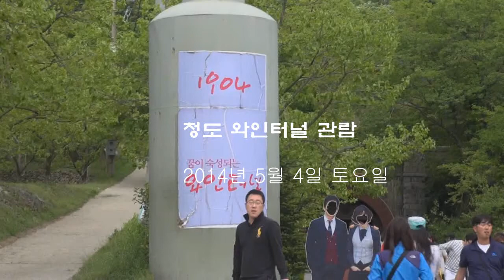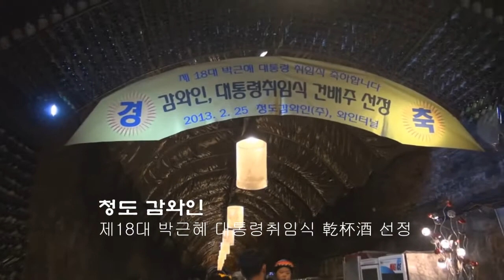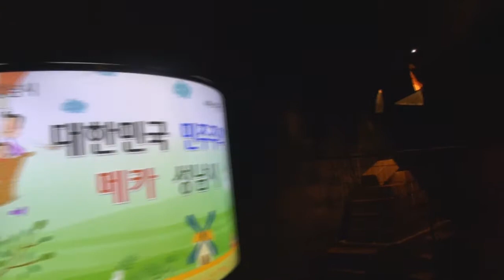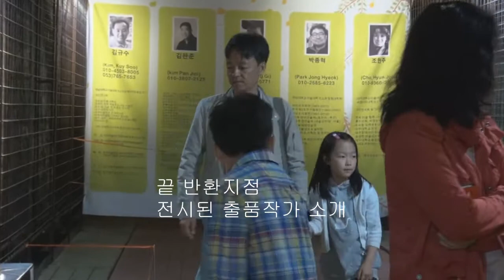청도 와인터널 ( 2014 5 4 일요일 )